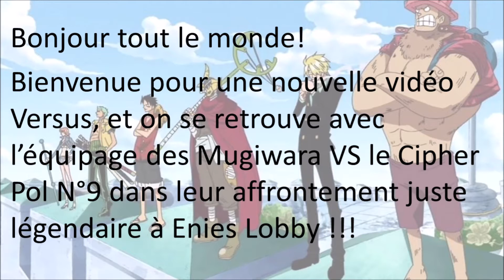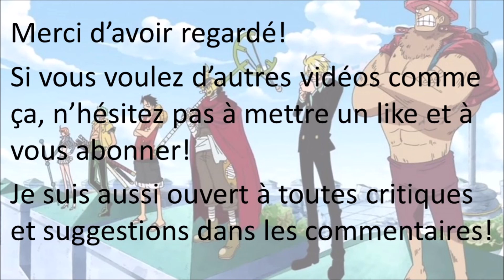POWER LEVEL ONE PIECE #3 - Mugiwara VERSUS CP9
Bonjour à tous et bienvenue dans une nouvelle vidéo versus (oui je suis accro à ça maintenant) entre les Mugiwara et le CP9 de One Piece ! Qui des 2 l'emportera ? Vous le verrez en regardant la vidéo jusqu'à la fin ! Bon visionnage !!!